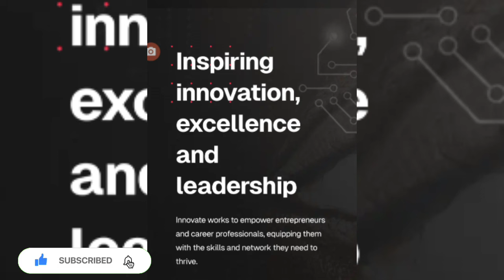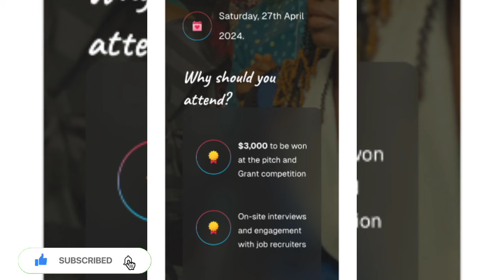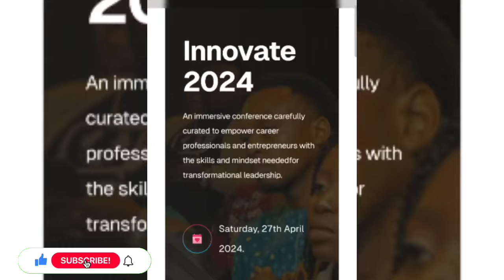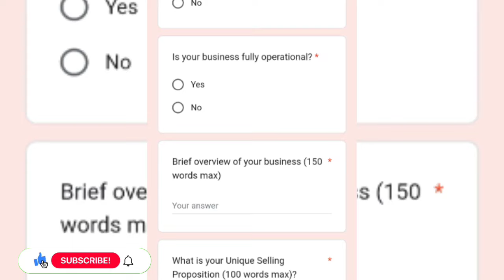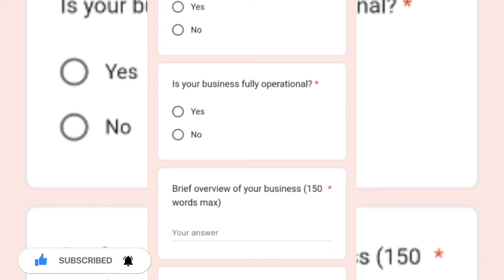UAAG GRANT: GRANT DISBURSEMENT UPDATE TODAY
▬▬SEARCHES. ▬▬
theobarth update,
▬▬Video Tags. ▬▬
                                                               AND ALSO
▬2. 00:30
▬3. 01:00
▬4. 02:00
▬5. 03:00
▬6. 04:00
▬7. 05:00
▬8. 06:00
▬9. 07:00
▬10. 08:00
▬11. 09:00
▬12. 10:00